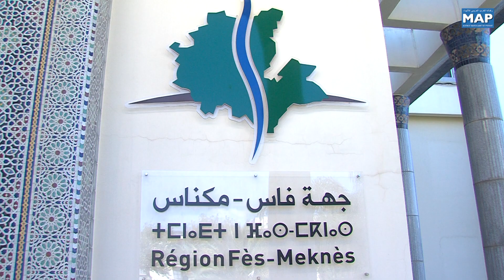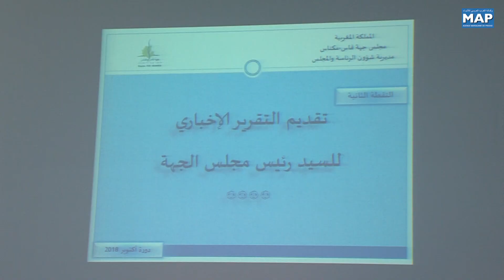السيد العنصر: مجلس جهة فاس-مكناس تبنى المقاربة المجالية في ما يخص توزيع المشاريع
أكد رئيس مجلس جهة فاس-مكناس السيد امحند العنصر  خلال انعقاد الدورة العادية للمجلس  بفاس، أن المجلس تبنى المقاربة المجالية في ما يخص توزيع المشاريع، وذلك بغية ضمان تنمية منسجمة لمجموع تراب الجهة.